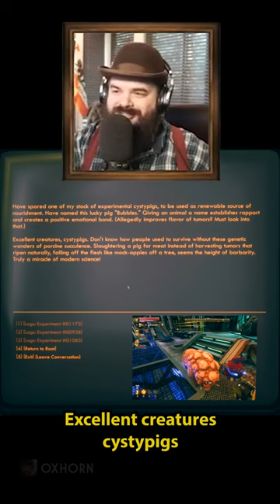Bubbles the cystypig